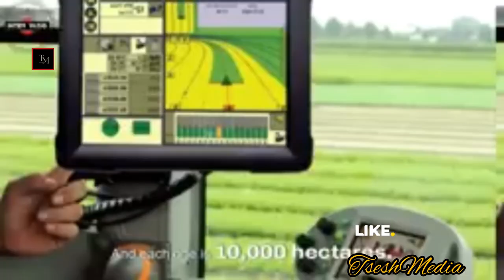see what the Governor of Niger state is doing for his people, this is what we need in Nigeria.